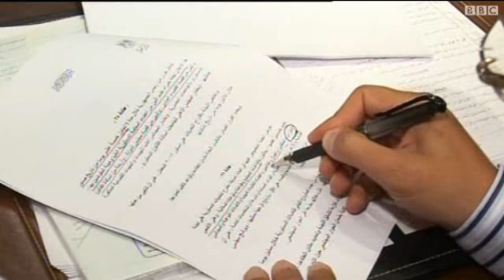قوى سياسية مصرية تعترض على الإعلان الدستوري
أعلنت بعض الحركات السياسية والقوي الثورية في مصر إعتراضها علي الإعلان الدستوري الذي أصدره الرئيس المصري المؤقت، والذي يضع الملامح الرئيسية للمرحلة الإنتقالية.